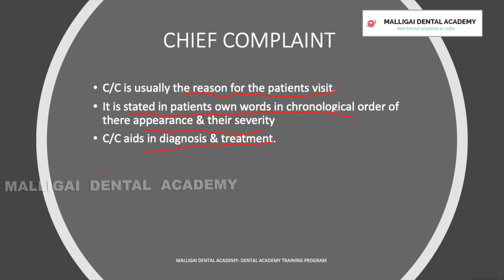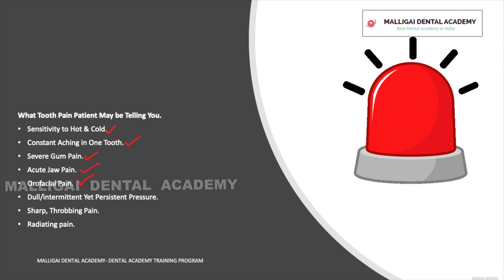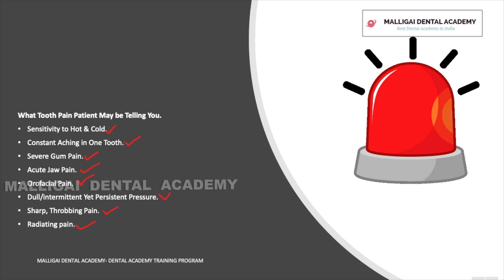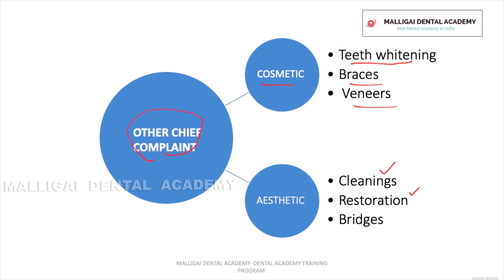Importance of Chief complaint in a case sheet many young dentist don't know this !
Most of the young dentists when they see a patient they write the irrelevant points in the case description . This is because they don know the importance of the chief complaint. this video Major Dr Pravin explains clearly the process of taking the case history.
for course related enquiries
please contac us at
Malligai Dental Academy
chennai